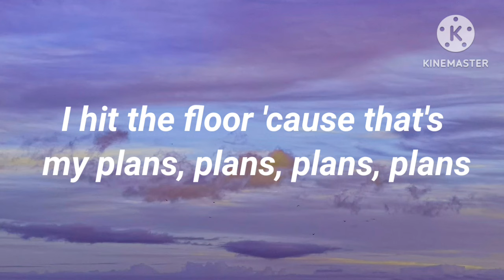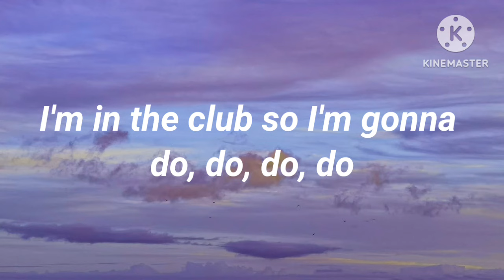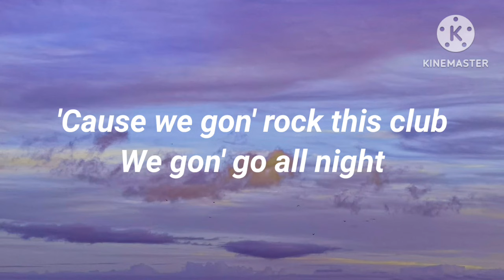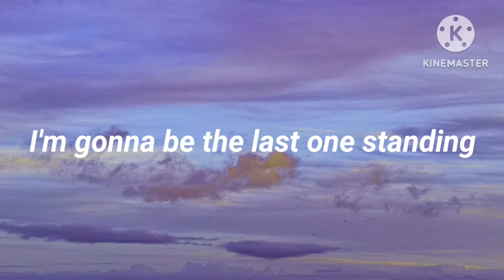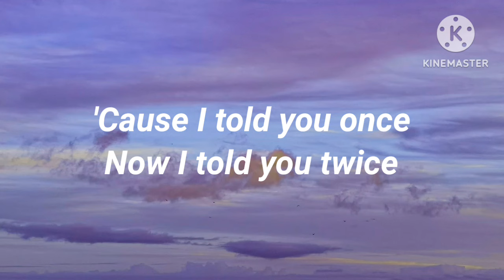Taio Cruz - Dynamite (lyrics)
Hello everyone 👋, Welcome to Max music100!
We're sharing in this channel :
✓ Popmusic 🎧
✓ Dance Pop 🎶
✓ Lyrics songs 🎧
✓ Emotional music 🎶

•  ✨ If you're looking for a channel music that could lead your heart through the garden of happiness and make you happy everyday, this's the best place made for you to stay and enjoy with us, in our community .✨✨

" Happyness is a direction not a place"
Lyrics 🎤🎶. Taio Cruz

       "Dynamite"

Saying AYO! Gotta let go!
I wanna celebrate and live my life
Saying AYO! Baby, let's go!

I came to dance, dance, dance, dance
I hit the floor 'cause that's my plans, plans, plans, plans
I'm wearing all my favorite brands, brands, brands, brands
Give me some space for both my hands, hands, hands, hands

Yeah, yeah

'Cause it goes on and on and on...

Yeah!

'Cause we gon' rock this club
We gon' go all night
We gon' light it up
Like it's dynamite!
'Cause I told you once
Now I told you twice
Like it's dynamite!

I came to move, move, move, move
Get out the way of me and my crew, crew, crew, crew
I'm in the club so I'm gonna do, do, do, do
Just what the fuck, came here to do, do, do, do

Yeah, yeah

Yeah!

Like it's dynamite!
Like it's dynamite!

I'm gonna take it all
I, I'm gonna be the last one standing
Higher over all
I, I'm gonna be the last one landing
'Cause I, I, I believe it
And I, I, I, I just want it all...
I just want it all...
I'm gonna put my hands in the air!
Hands, hands in the air!

Like it's dynamite!
Like it's dynamite!